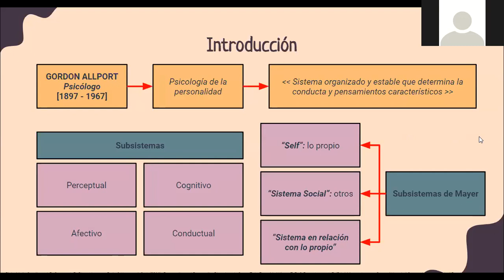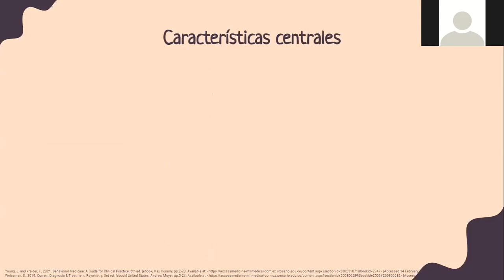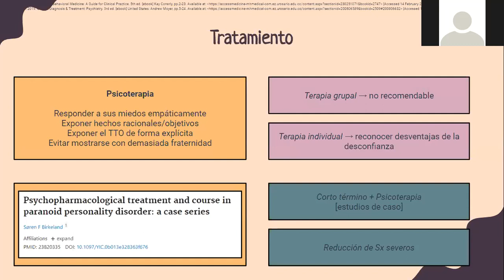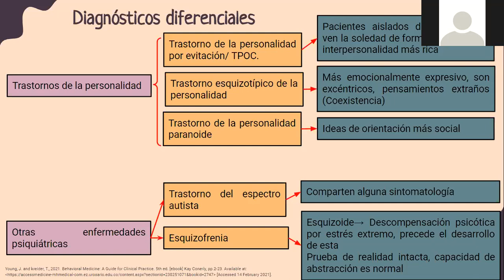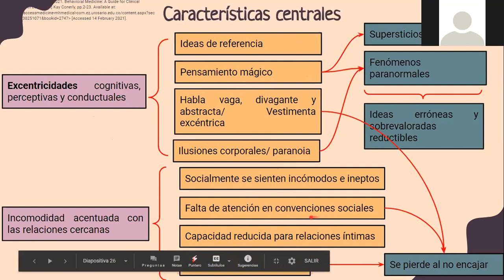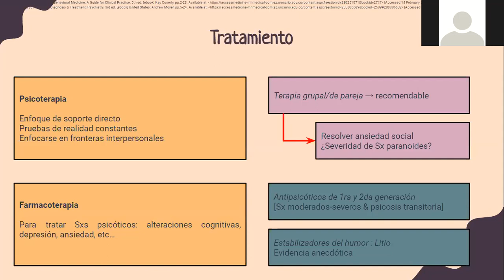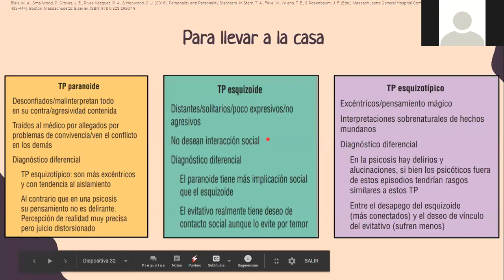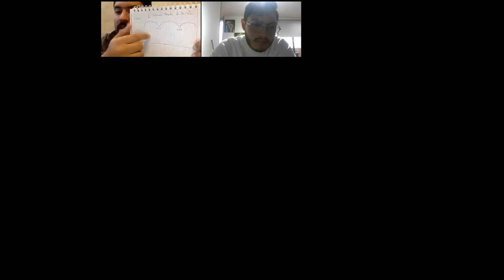Cluster A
Hoy traemos la charla de trastornos de la personalidad: cluster A dada por Santiago Mateus y Camilo Mora, estudiantes de medicina de la Universidad del Rosario. Nos pueden seguir en nuestra pagina de IG como @psysig.ur donde estaremos publicando nuestras próximas charlas.